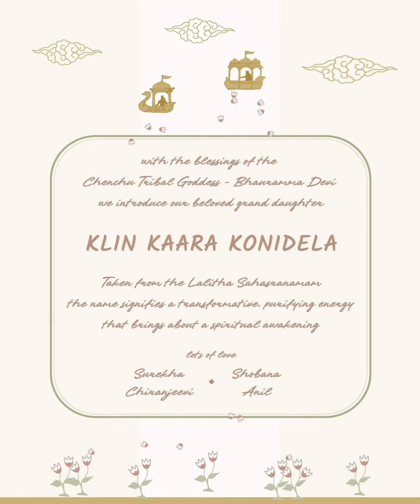Ram Charan with Upasana Baby Name is Klin Kaara Konidela Chiranjeevi💫💫🫶